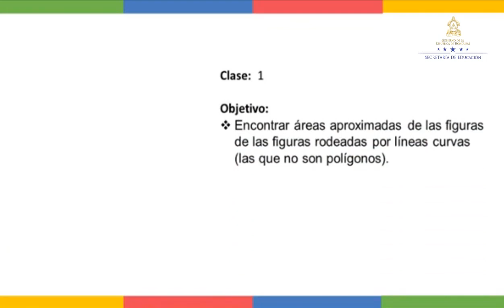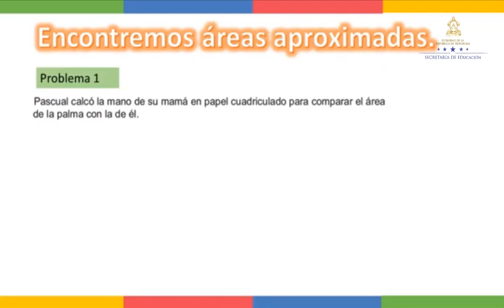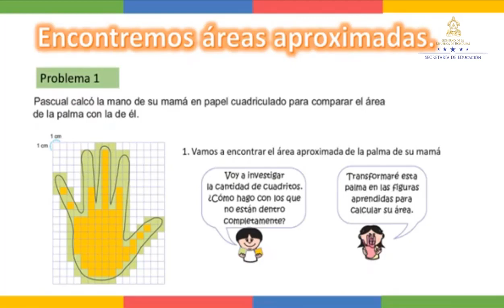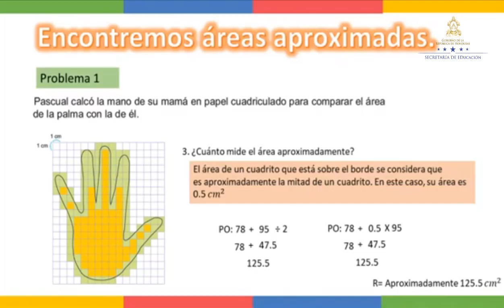Áreas aproximadas - Quinto Grado - Matemáticas